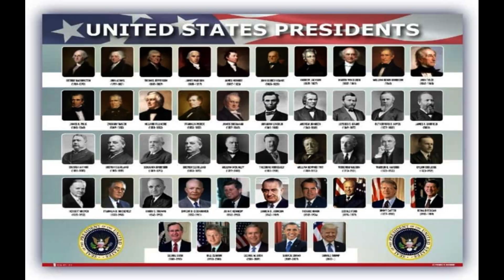Top 10 Greatest Presidents in American History | Marshmallow Box @marshmallowbox.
In this captivating episode of Marshmallow Box, we dive into the pages of American history to unveil the 'Top 10 Greatest Presidents' who've left an indelible mark on the United States. From revolutionaries to reformers, these leaders have shaped the nation we know today. Join us as we explore their incredible stories and the impact of their service on the development of our country.